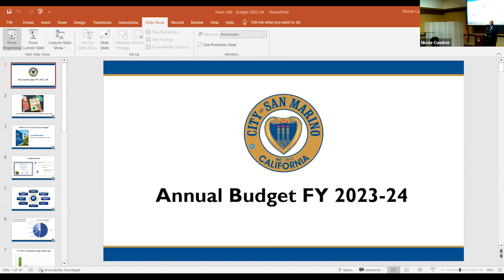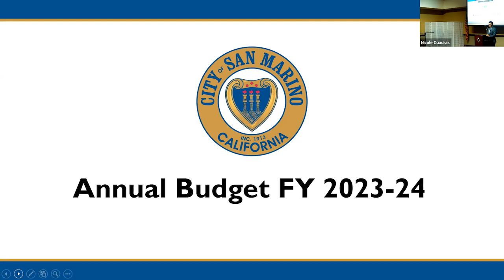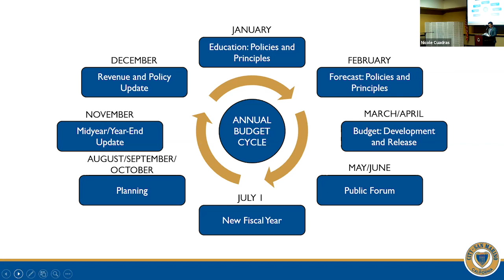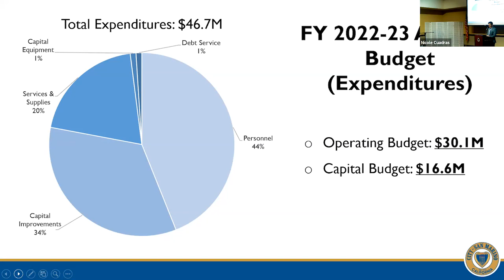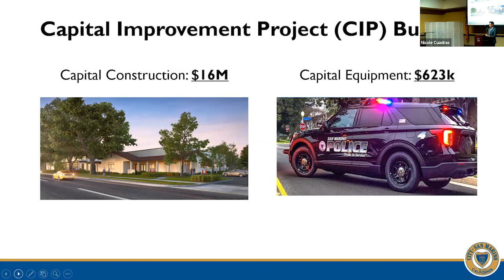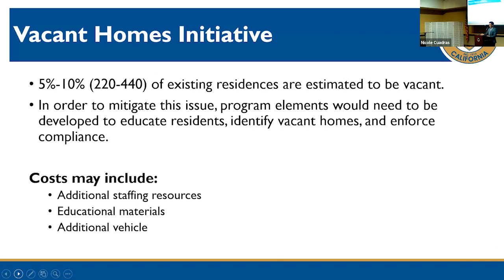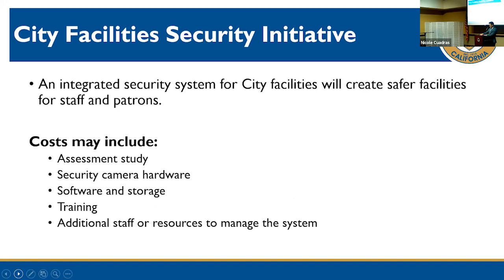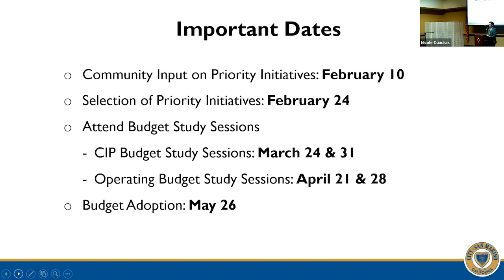2023 Budget Town Hall English